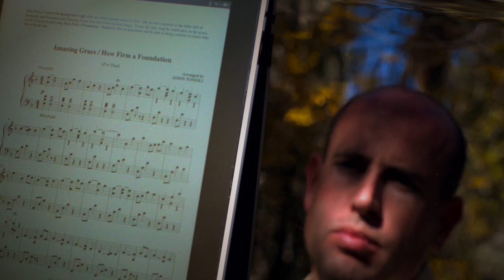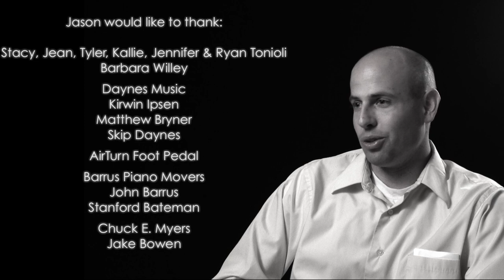Jason Tonioli - Amazing Grace, A Hero's Tribute "Dad, This one is for you."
This arrangement of Amazing Grace was composed the week after Jason's father passed away.  It was created as a memorial and tribute to the legacy of his father.  It captures the emotions felt by all who have lost a friend or loved one.  It is our hope that this arrangement will bring comfort and peace to those who are passing through difficult times or are dealing with a similar loss.

Also check out: A Hero's Tribute ~ Amazing Grace ~ The Story Behind the Song

This video was created by BiG iDEA Music Productions in Sandy, Utah.

big idea music productions

"amazing grace"
A Hero's Tribute

performed by
Jason Tonioli

DIRECTED BY
chuck e. myers

Videographer . . . . . . . . .JAKE BOWEN
Jib Operator. . . . . JORDAN OVERMAN
Steadicam® . . . . . . . . .chuck e. myers

Assistant Director . . . . . . . . RYANN MYERS
Production Assistant . . . . . . . AMELIA PAHL
Production Assistant . . . BRIANNA COOTEY
Still Photography . . . . . . . . . . .ERIC MYERS
Grip/Best Boy . . . . . . . . . JARED JOHNSON
Transportation . . . .  . . . . C. FRANK MYERS

STEINWAY GRAND PIANO
provided courtesy of DAYNE'S MUSIC

Filmed entirely on Location in the
WASATCH-CACHE NATIONAL FOREST
little cottonwood canyon and ogden canyon

Audio Recording Includes performances by
Piano . . . . . . . . . . . . . . . . . . . . JASON TONIOLI
Keyboards and Orchestra . . . .  chuck e. myers
Engineered and Mixed by . . . . .JAKE BOWEN

Produced by chuck e. myers
Recorded and Mixed at big idea studios
sandy, utah

The Producer would like to thank:
  KIMBER KABLE - Ray Kimber
  Nowland Guitars - Lynn Wheelwright
  HARMAN PRO - Buzz Goodwin
  SHURE - Ryan Smith
  TASCAM - Johnny Deleon
  TC|HELICON - Kevin Alexander
  VSL - Stefan Steinbauer
  GUITAR CENTER - Guy C.
  PICTURELINE - Berkley Pack & Ken Sintz
  OASIS STAGE WERKS - Michael Frantz
  BARRUS PIANO MOVERS - Stanford Bateman
  WHIRLY BIRD HELICOPTERS - Mike Stoddard
  US FOREST SERVICE - Robert M. Sanders
                                     Zone AFMO/Battalion Chief
  BALDASSIN PERFORMANCE PIANOS - Rick Baldassin
  OVERRIDE FILMS - Jordan Overman

Reverb Provided by the Lexicon 960 L

(Orchestral samples included in this recording from the Vienna Symphonic Library and ProjectSAM)

Jason would like to thank:

  Stacy, Jean, Tyler, Kallie, Jennifer & Ryan Tonioli
  Barbara Willey

  Daynes Music
  Kirwin Ipsen
  Matthew Bryner
  Skip Daynes

  AirTurn Foot Pedal

  Barrus Piano Movers
  John Barrus
  Stanford Bateman

  Chuck E. Myers
  Jake Bowen

  US Forest Service
  Northern Utah Fire Chiefs and firefighters
  Roy City Fire Dept
  Clinton City Fire Dept
  Roy City Police Dept
  Susan Stewart
  Elizabeth Lund
  Kevin Pfister
  Robert M. Sanders Zone AFMO/Battalion Chief
  Lindquist Mortuary

Dedicated to the men and women of
THE US FOREST SERVICE
who serve and protect our nation's
treasured wilderness lands and national parks.

Robert Tonioli
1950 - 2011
Intermountain Regional Fire Operations Specialist for
Utah, Idaho, Nevada and Wyoming

"amazing grace"
Performed by Jason Tonioli
arranged by Jason Tonioli and chuck e. myers

C Seven Entertainment

(Note: No caterpillars were harmed in the making of this production.)